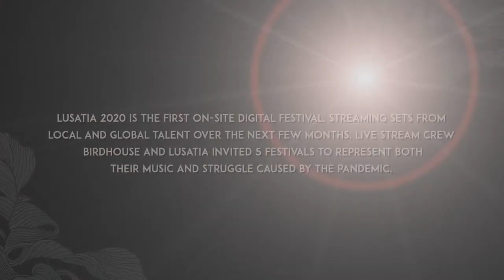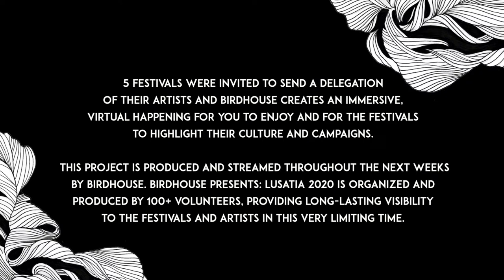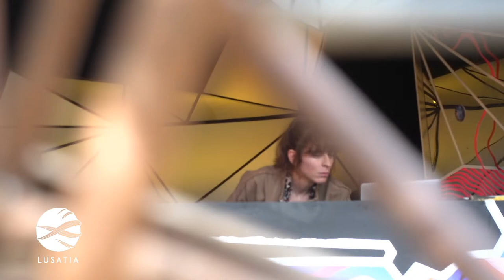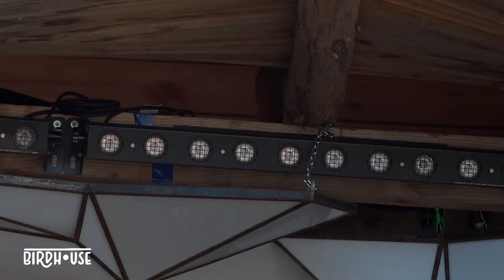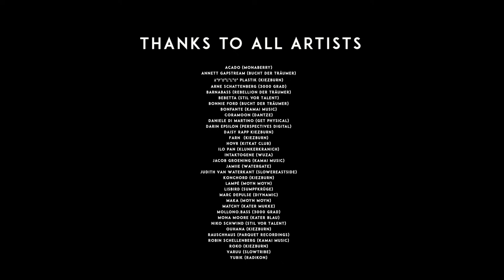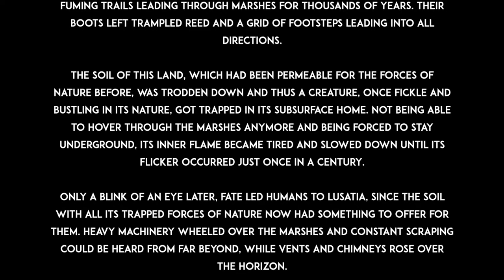Birdhouse x Lusatia Festival: Bonfante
Birdhouse presents Lusatia Festival 2020: Annett Gapstream (Bucht Der Träumer / Rebellion Der Träumer)
w/ 3000 Grad, Bucht Der Traeumer, Wilde Moehre, Moyn Moyn & Kiezburn
Save The Festivals | 10 Chapters | 30 Episodes | Every Saturday 18 to 21 CEST via lusatiafestival.com

CHAPTER ONE
18.00 Mona Moore (Kater Blau)
19.00 Darin Epsilon (Perspectives Digital / Katermukke)
20.00 Annett Gapstream (Bucht Der Träumer / Rebellion Der Träumer)